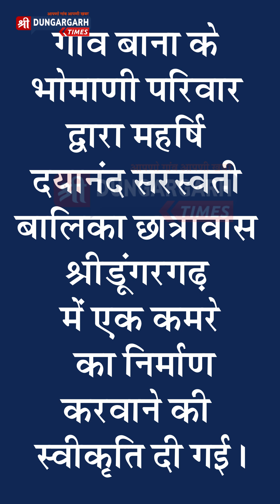आज 8 नवम्बर का वीडियो न्यूज बुलेटिन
खास खबरें – 72 घंटे में गिरफ्तार हुआ लूटेरा, गोपाष्टमी शनिवार को तैयारियां पूरी, छात्रावास बैठक में चढ़ाया कमरा, देखें व सुने विस्तार से।